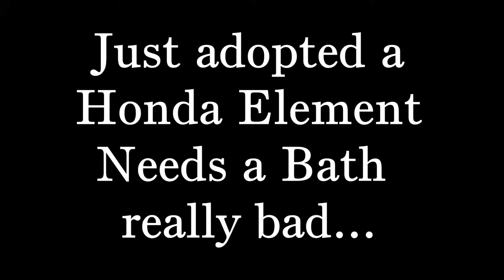Honda Element Removing Seats and Floor Liners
Just Adopted a Honda Element...needs a interior deep cleaning...floor liners and seat were removed from the car to give it an extra deep scrubbing and cleaning...